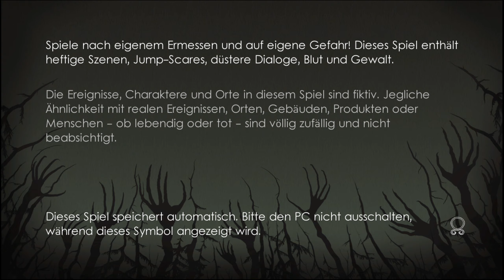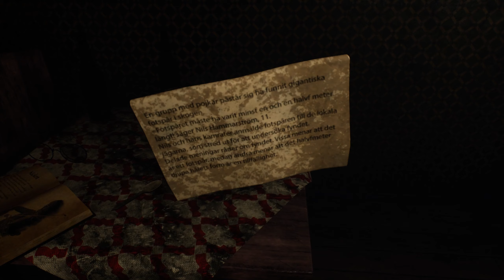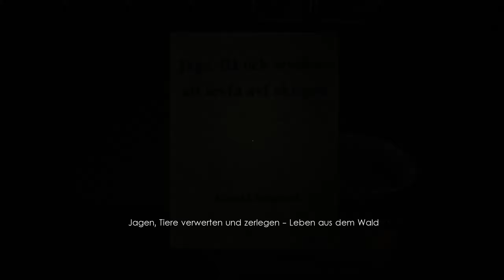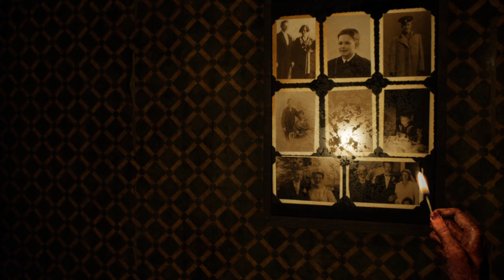Schocktober 2020 👻 Unforgiving - A Northern Hymn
~Stay a while and listen~ Lets Plays & Streams mit❤️  Unterstützung jeglicher Art machen mich seehr glücklich! ❤️

Unforgiving – A Northern Hymn ist ein First-Person-Horrorspiel, das stark von der schwedischen Folklore und der nordischen Mythologie inspiriert ist, um die Albträume zu erschaffen, die schwedische Kinder seit vielen Generationen heimsuchen. 👇🏻

👀 mehr von mir findest du hier

🎮 Dir gefällt dieses Spiel? Dann unterstütze doch bitte den Publisher sowie den Entwickler und kaufe es dir :

🤟 Fragen, Wünsche, Verbesserungsvorschläge oder konstruktive Kritik ? ab in die Kommentare!